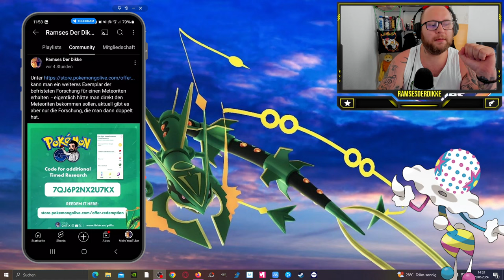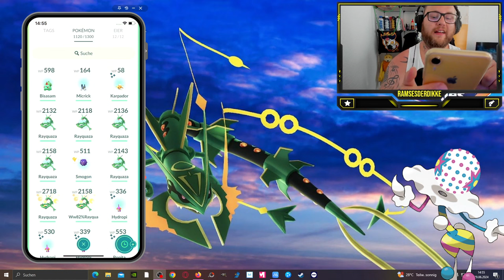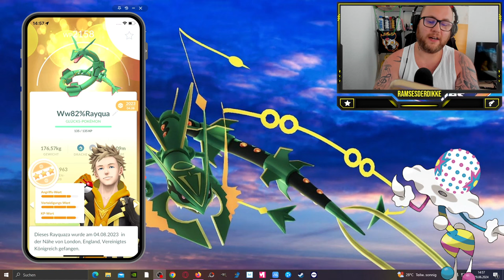TOP Raids OHNE Mega Rayquaza ABER mit EIERN !!! (Ausbeute & Fazit) | Pokémon GO Deutsch # 3036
GUMMA !!!